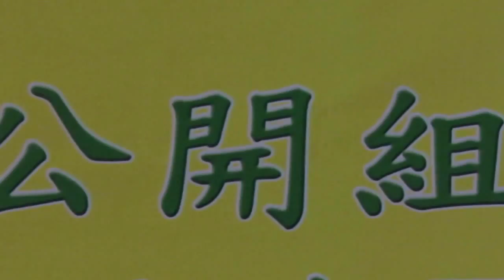448Power vs 屯門足球會(2014.8.10.爵士會凱堡盃)精華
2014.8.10.天耀足球塲 21:00 448Power(黃紅間)~(3)1 :1 (4)~屯門足球會(白)